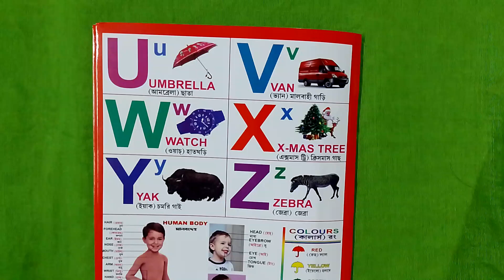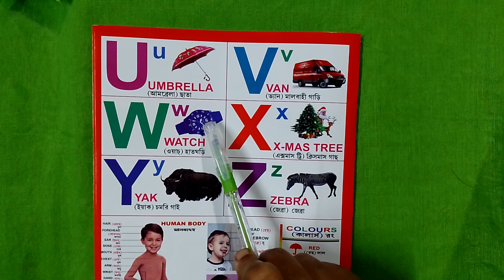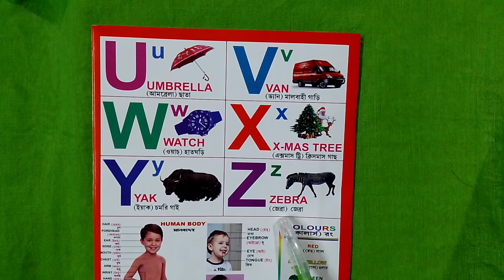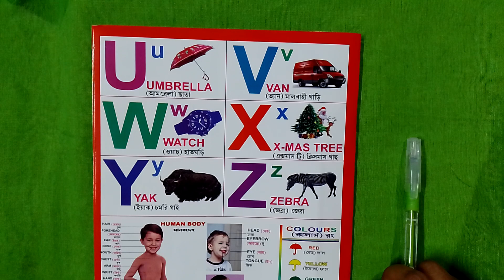## ছোটো বাচ্চাদের A B C D Alphabe শেখানো - A to Z Alphabets English learning .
chotoder porason,chotoder lekha pora,choto bachader A B C D porano,choto bachader sarabarno shekha,english Alphabets shekhano,nursery students,bangla banjanmala,nursery rhymes,A to Z and a to z alphabets capital and small letters porano,nursery pora,nursery porasona,sarabarno shekha,choto bachader porar boi,choto bachader porar niyom .